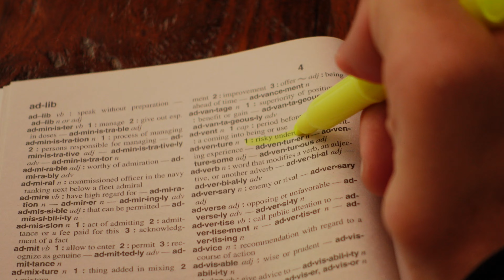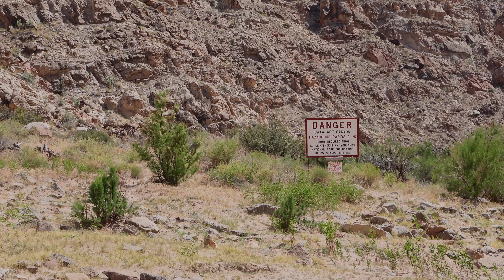I Survived 96 Hours on America's Most Dangerous River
An unforgettable adventure that took place over 4 days and 100 miles through Utah's Cataract Canyon on the Colorado River.